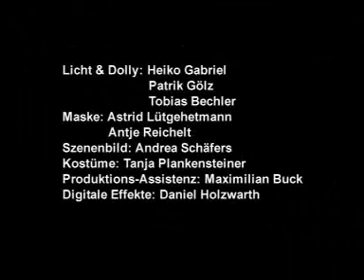Apparat - Komponent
Artist: Apparat
Label: Shitkatapult
Year: 2004